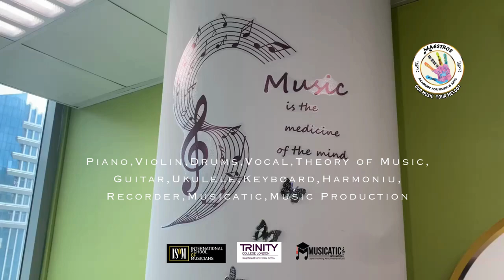Maestros Academy for Music and Arts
Our Music your Melody

Maestros Academy for Music and Arts  is a one of the leading music training academy in UAE**
501,Chain Holding Tower,
Murror Road,
Abu Dhabi.
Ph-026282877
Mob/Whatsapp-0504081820